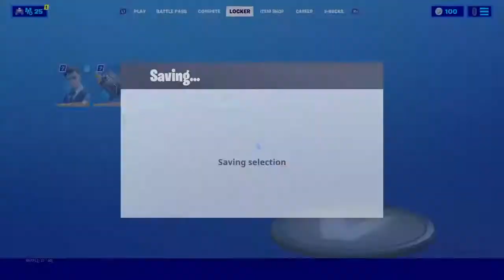Playing with preston Grind in arena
Have a nice christmas